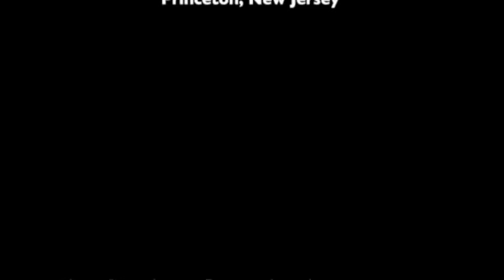Innocent Bystanders who empower Parental Alienators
Courts, attorney, therapists, social workers and friends sometimes inadvertently aid and abet Parental Alienation Syndrome.